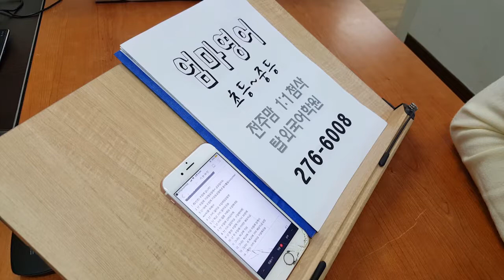전주 기초회화 엄마표 초등영어 1:1첨삭 학습큐레이션 191005